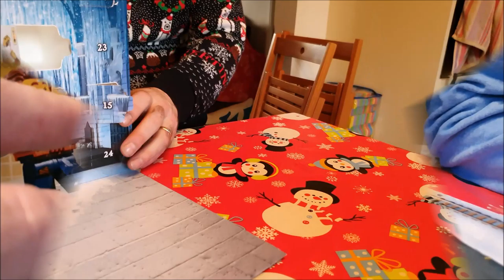LEGO Advent Calendars 2020 - Day 20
Its Day 20 of our Lego Advent Calendar VLOGs. Today Wee DJ gives his honest opinion, Mrs Bricklife gets excited, We lose our Fairy and even the camera gets fed up of hearing my voice!

Do NOT watch this video if you do not want to know what is behind door 20 of the LEGO City, LEGO Friends or LEGO Harry Potter 2020 Advent Calendars!

If however you want to join the Our Brick Life family along their Advent Calendar opening journey, then please do watch our daily videos which will include us opening our calendars, building the contents and giving you our thoughts on what was inside!!!

MUSIC